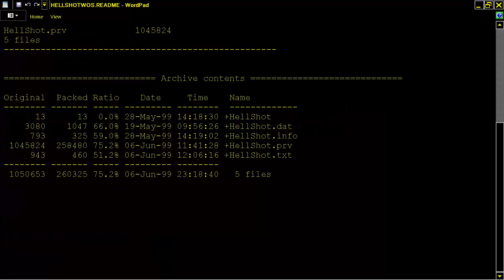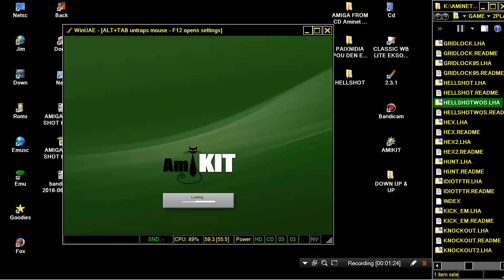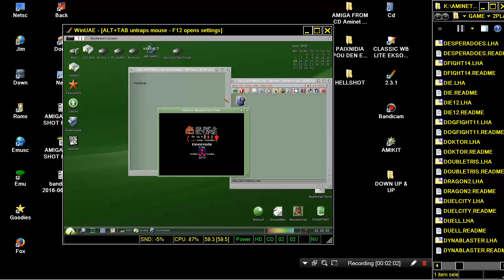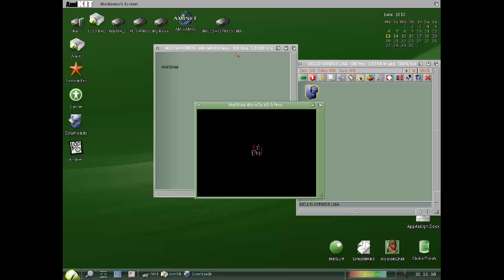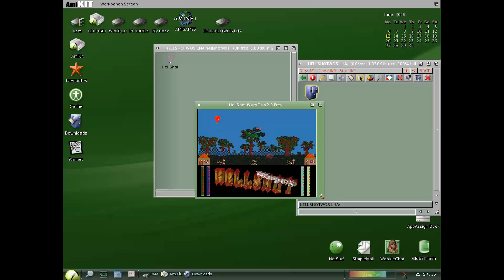AMIGA HELL SHOT HELLSHOT Wos By Lord Semtex HellHound SG 1999 CD Aminet Games CD ROM GTI Schatztruhe